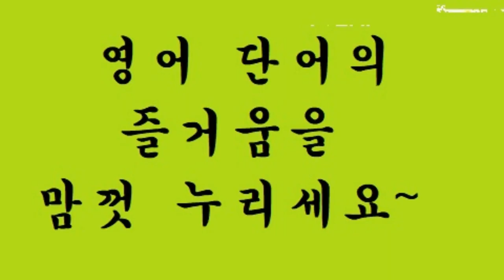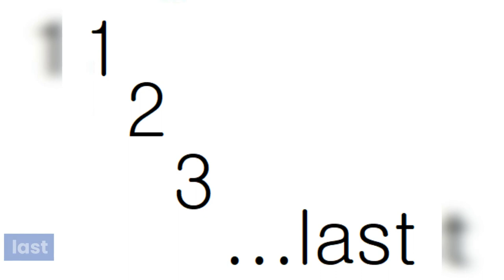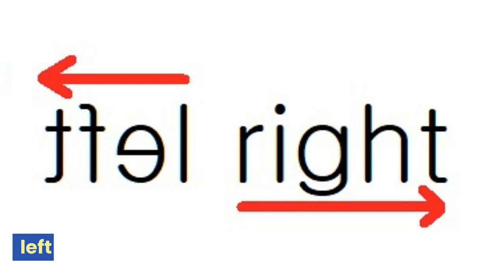교육부 기본 어휘 800단어 영상 사전 (800p-24) lady ~ leg